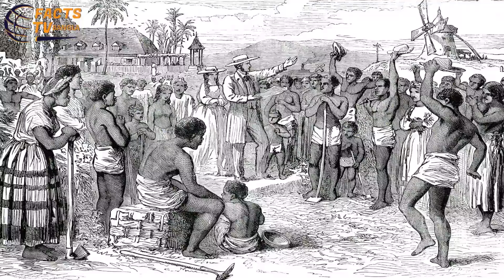এতোটা খোলামেলা হওয়া কখনোই উচিত না।দেখলে কপাল ঘামতে শুরু করবে।Facts About Brazil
আজকে আমরা কথা বলবো দুনিয়াতে অনেক বেশি আলোচিত ও সমালোচিত একটি দেশ ব্রাজিল সম্পর্কে।ব্রাজিল দেশ আসলেও অনেক বেশি সুন্দর।কিন্তু এ দেশের কিছু আইন কানুন ও নিয়মনীতি সত্যিই অবাক করার মতো।আজকের এই ভিডিওতে দেখাবো ব্রাজিলের কিছু কথা।